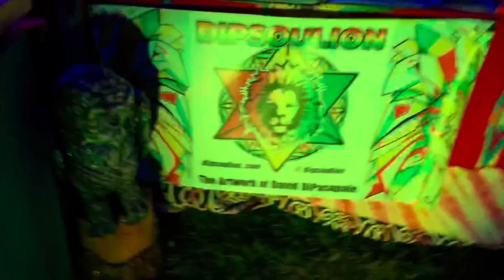Welcome Home Episode 9!